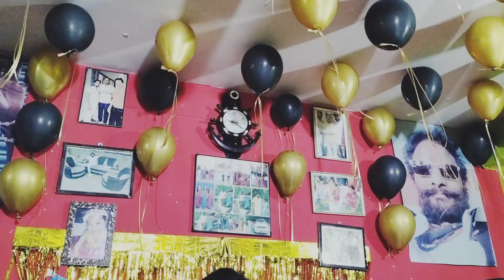Birthday Celebration 2024 || Beti Ka Birthday Manaye Bahut hi masti me || बर्थडे सेलिब्रेशन 2024